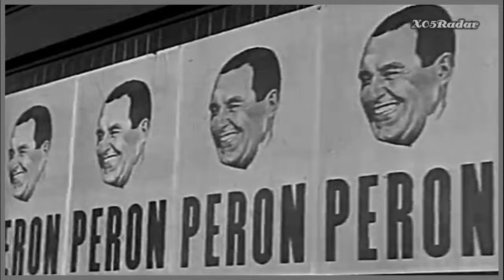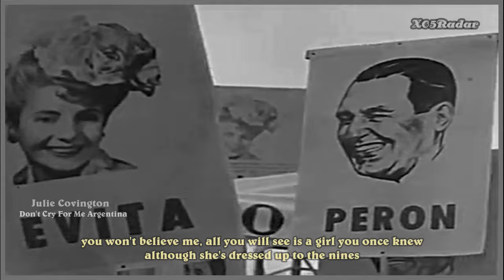Julie Covington-Don't Cry For Me Argentina (lyrics) [Original]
Orignal singer of "Don't Cry For Me Argentina" (1976)
María Eva Duarte de Perón was the wife of Argentine President Juan Perón and first lady of Argentina.